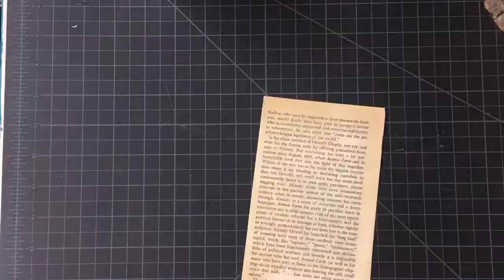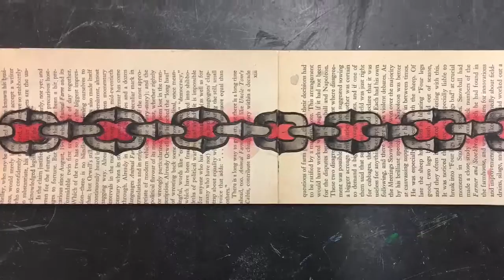Quick little book page painting time lapse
A painting of chains on pages from a book used for an 8th grade lesson on illustrating words